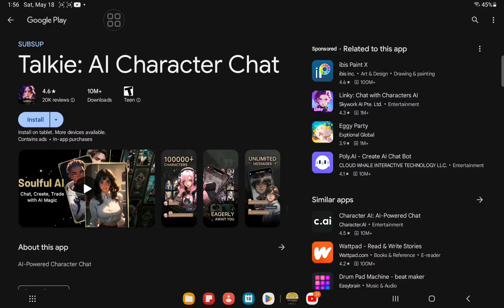May 18, 2024